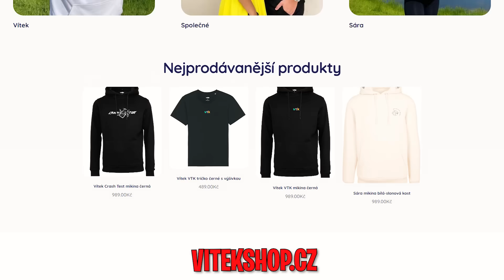24 Hodin jsem Ignoroval Mojí Přítelkyni! (pomstila se mi)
24 Hodin jsem Ignoroval Mojí Přítelkyni! (pomstila se mi)